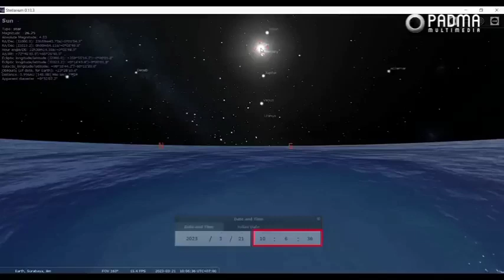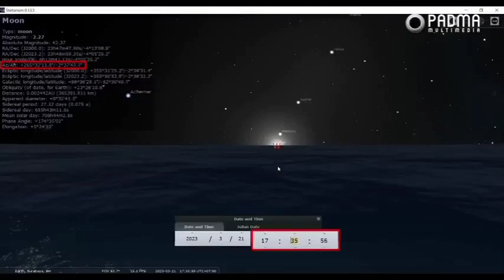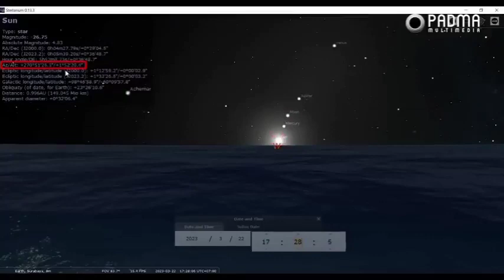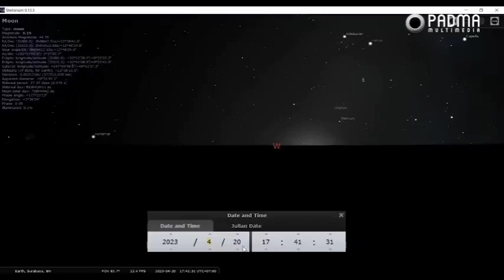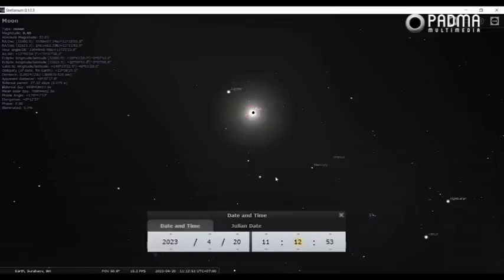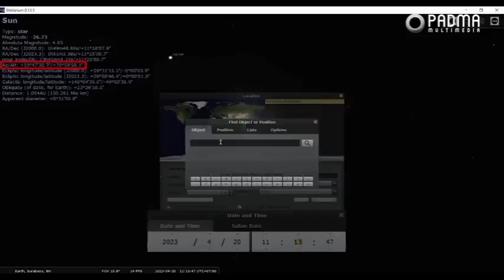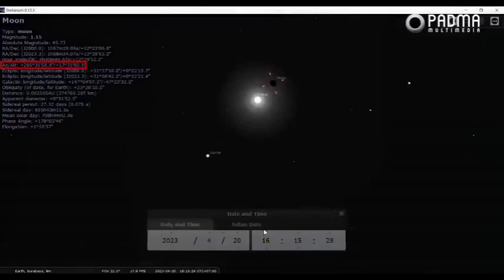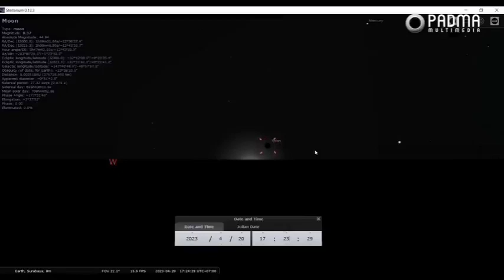Berikut Ini Penjelasan Ilmiahnya: 1 Syawwalnya Tergantung hati kita masing-Masing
Sangat Gamblang tapi tetap akan berbeda Penetapan 1 Syawwalnya.